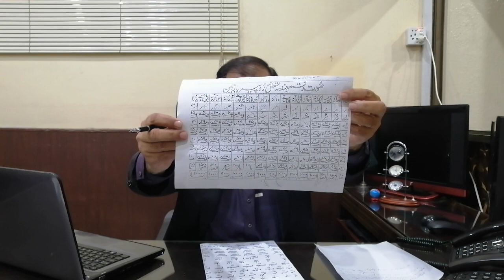Your mostly asked questions about land records|| Consolidation and settlement of land||etc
please follow link:- Qanoon a patwar channel. the knowledge of land laws.

Questions you have to ask before buying any property from your real estate agent.by M.Mudasar Anwar

Zameen Ka Intqal bah zubani kasy darj kia jata ha/ਜ਼ਮੀਨ ਦੇ ਇੰਤਕਾਲ ਨੂੰ ਕਿਵੇਂ ਰਜਿਸਟਰ ਕੀਤਾ ਜਾਵੇ

Zameen Ka Intqal kesy darj kia jata ha/जमीन का म्यूटेशन कैसे दर्ज हुआ/ਭੂਮੀ ਪਰਿਵਰਤਨ ਕਿਵੇਂ ਰਜਿਸਟਰ ਹੋਇਆ

by M.Mudasar Anwar..